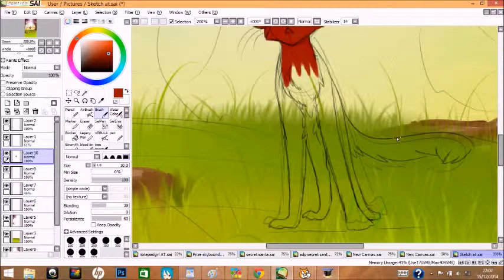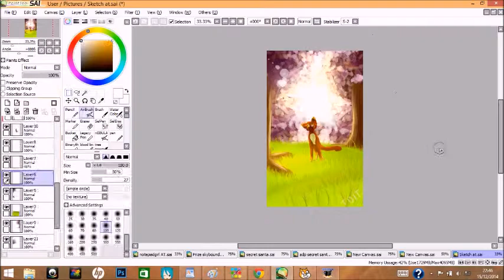Journeys End {Speedpaint}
Art trade with someone on instagram
character belongs to them and art belongs to me

sorry i forgot i was doing a speedpaint halfway through :I and at the end